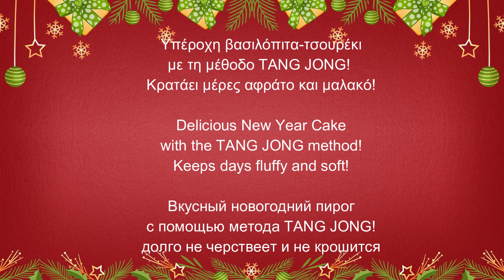🎄ΥΠΕΡΟΧΗ ΒΑΣΙΛΟΠΙΤΑ ΤΣΟΥΡΕΚΙ | Delicious New Year Cake | Вкусный новогодний пирог | AlenaKitchen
Γεια σας, σε αυτό το βίντεο, φτιάχνουμε εύκολη και πεντανόστιμη βασιλόπιτα τσουρέκι  με τη μέθοδο TANG JONG, χάρη στην οποία τα τσουρέκια παραμένουν αφράτα και μαλακά.

Hello, in this video we make delicious new year cake, with TANG JONG method, it keeps days fluffy and soft!

Здравствуйте, в этом видео мы делаем вкусный новогодний пирог
с помощью метода TANG JONG, который долго не черствеет и не крошится.

Συνταγή:
Κρέμα tangzhong
20 γρ αλεύρι
100 γρ γάλα

Ανακατεύουμε σε χαμηλή φωτιά, μέχρι να γίνει σφιχτή κρέμα. Την αφήνουμε να κρυώσει

Ζύμη:
1 κιλό αλεύρι για τσουρέκια ή για όλες τις χρήσης
2 φακελάκια ξηρή μαγιά ή 60 γρ νωπή μαγιά
300 γρ χλιαρό γάλα
3 αυγά και 1 για το άλειμμα
300 γρ ζάχαρη
120 γρ βούτυρο σε θερμοκρασία δωματίου
1 κγλ. Κακουλέ 1 κ.σ. μαχλέπι ½ κγλ.
Μαστίχα τριμμένη ½ κγλ αλάτι
2 βανίλιες

Χτυπάω όλα τα υλικά στο μίξερ. Ζυμώνω 5’ με το χέρι Σκεπάζω και αφήνω να φουσκώσει για 2-3 ώρες Κόβω το ζυμάρι σε κομμάτια. Ζυμώνω για 2’ και πλάθω μπάλες. Τ’ αφήνω να σταθούν για 20 λεπτά, τ’ αλείφω με αυγό, πασπαλίζω με σουσάμι ή αμύγδαλα φιλέ. Ψήνω σε προθερμασμένο φούρνο στους 180ο για 20-25 λεπτά Καλή μας όρεξη!

TANG JONG
Рецепт:
Крем tang zhong:
20 г муки
100 г молока
Смешать на слабом огне, пока не станет густой крем. Дайте ему остыть.

Тесто:
1 кг муки
2 пакетика сухих дрожжей или 60 г свежих
300 г теплого молока
3 яйца
300 г сахара
120 г сливочного масла  при комнатной температуре
1 ч. л. Kakule (не обязательно)
1 ст. л. machlepi (не обязательно)
½ ч. л. Chios Mastic (не обязательно)
½ ч. л. Соль
2 ванилина
Взбить все ингредиенты в миксере.
5 минут вручную, накрываю Тесто и позволяю подняться в течение 2-3 часов, нарезаю тесто на куски и делаю шарики. оставляю их на минут 20 минут, слепить булки.
Печь в духовка при 180° в течение 20-25 минут

Recipe:
Cream tang zhong:
20 g flour
100 g milk
Mix on low heat until it becomes tight cream. Let it cool.

Dough:
1kg flour for bread
2 sachets of dry yeast or 60g of fresh yeast
300g of warm milk
3 eggs
300g of sugar
120g of butter at room temperature
1 tbsp Kakule (optional)
1 teaspoon machlepi(optional)
½ teaspoon Chios Mastic (optional)
½ teaspoon Salt
2 vanilla
Beat all ingredients in the mixer. Knead 5 minutes by hand, cover and let it rise for 2-3 hours. Cut the dough into pieces and Knead for 2 minutes. Make balls and let them stand for 20 minutes. Make brioches, sprinkle with egg, Sprinkle with sesame seeds or almonds. Bake in preheated oven at 180 ° for 20-25 minutes